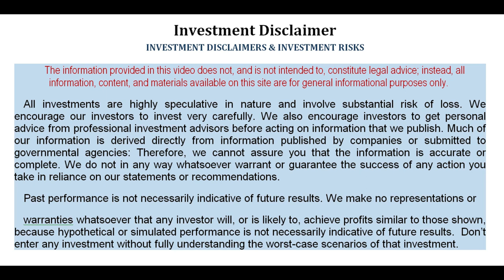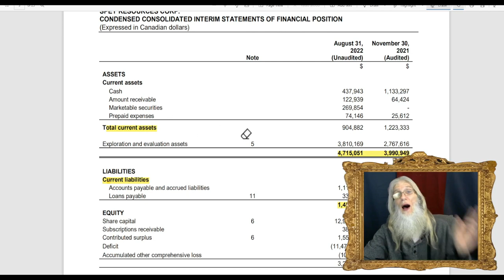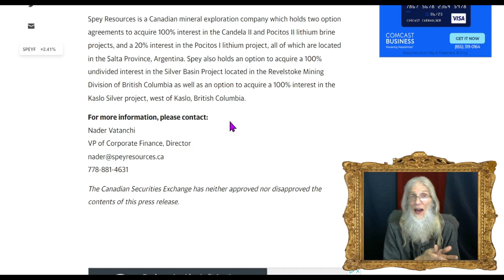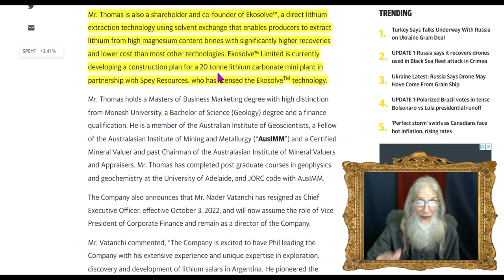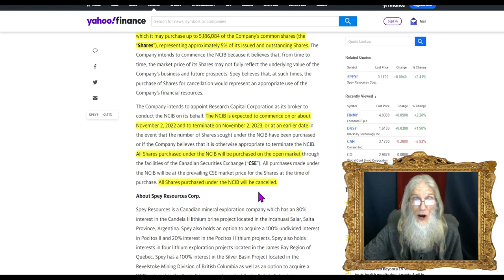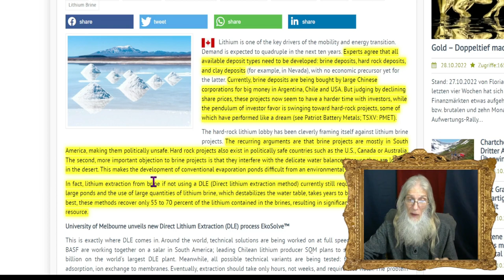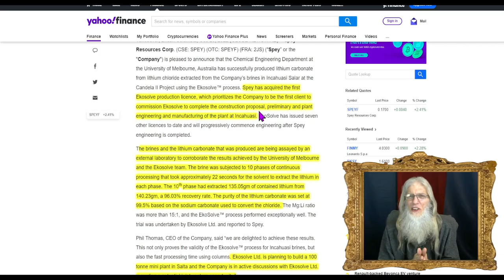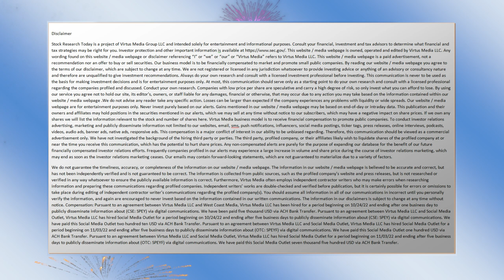$SPEYF -$SPEY/ Fast Efficient Lithium Extraction 99.5% PURE 🧙‍♂️ Zidar On Top & Hot Penny Stocks 🔥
Spey Resources (OTC: SPEYF; CSE: SPEY) is Canadian Mining company with technology that helps them extract lithium with a 99/5% purity, faster, cheaper and cleaner. This is gonna change things!!